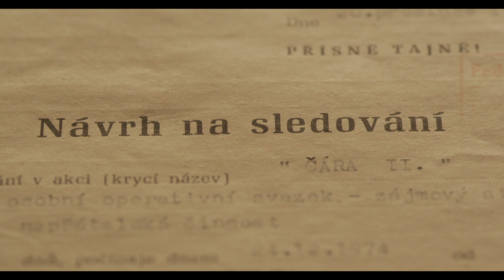JAN WERICH Když už člověk jednou je - v kinech od 5.8.2021 (Eva Tůmová o STB)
Eva Tůmová o tom, jak Wericha sledovala STB z domu přímo naproti.
Více v celovečerním dokumentu JAN WERICH Když už člověk jednou je - v kinech od 5.8.2021!
Generálním partnerem filmu je @ceskasporitelna

foto Václav Chochola / © Archiv B&M Chochola